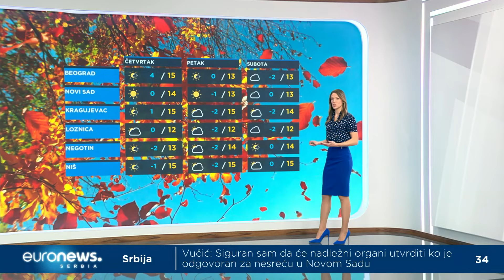Posle hladnog jutra, pred nama sunčan dan sa maksimalnom temperaturom od 15 stepeni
Veoma hladna jutra posledica su stabilnog i vedrog vremena koje nam donosi anticiklon iznad Evrope, ističe meteorološkinja Ljubica Gojković.
"Kao i obično kada su noći u hladnom periodu godine vedre jutarnja temperatura je u osetnijem padu. Tako smo i ovog jutra imali temperaturu oko i malo ispod nule, što je uzrokovalo formiranje prizmenog mraza", kaže Gojković.